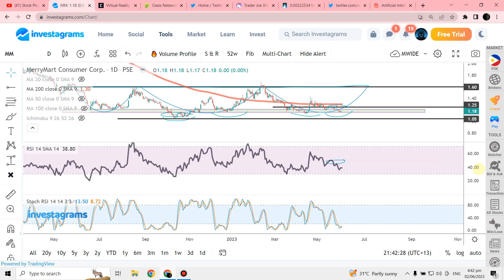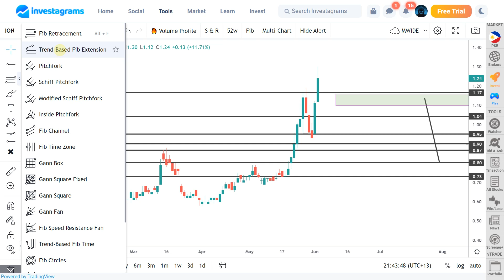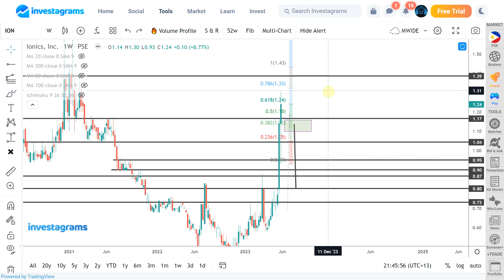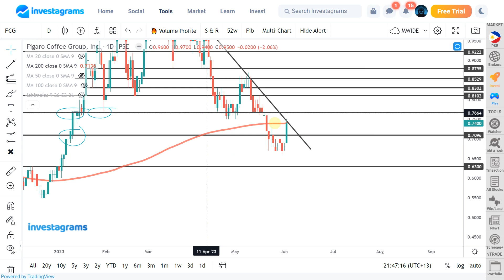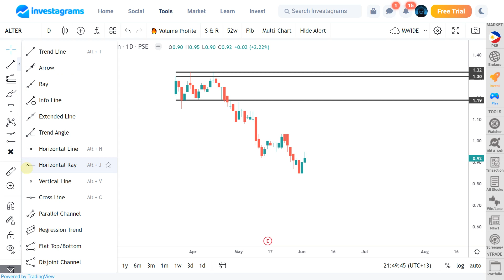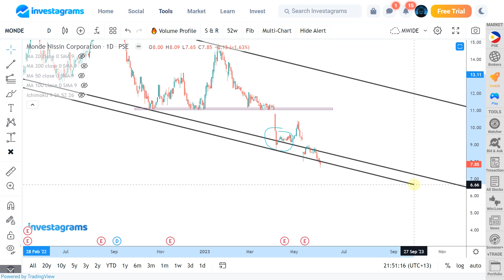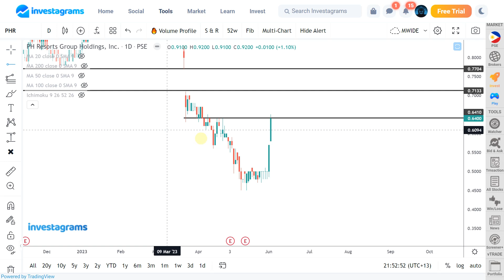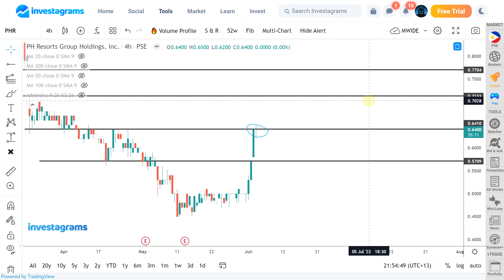[STOCK MARKET] ION FCG ALTER APX MONDE PHR :PSE TRENDING STOCKS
STOCK MARKET] PSE TRENDING STOCKS ANALYSIS (May 2023) | ColFinancial | Investagrams